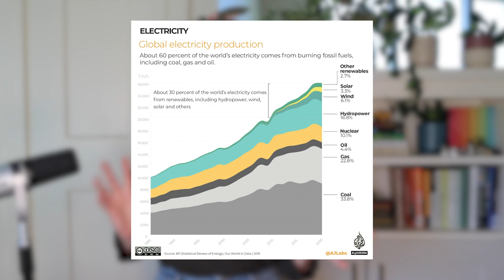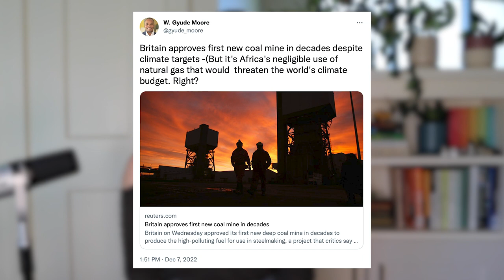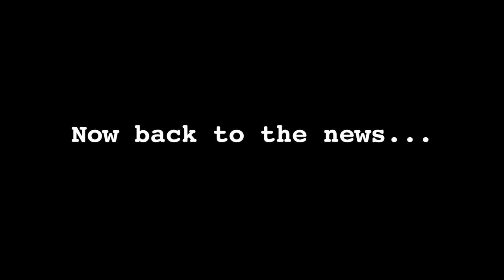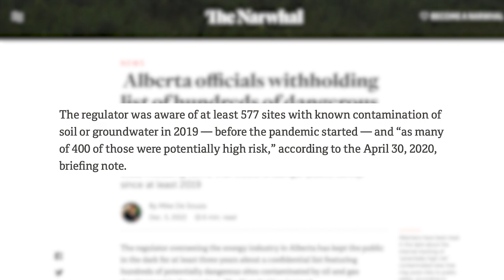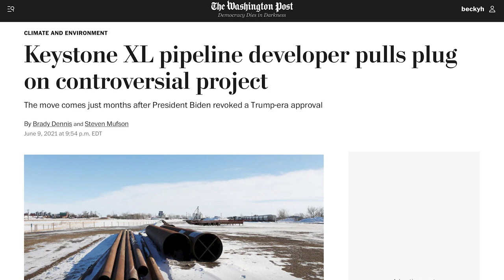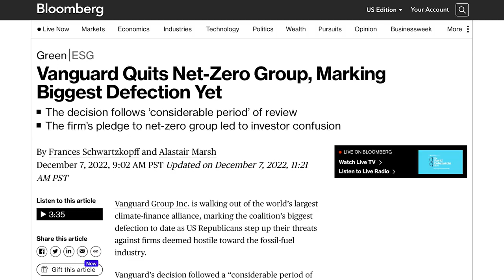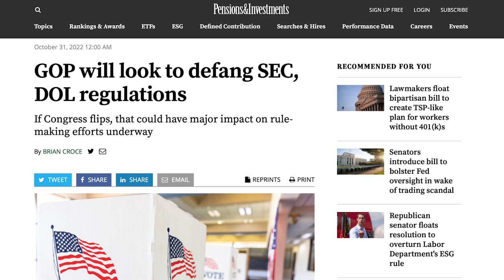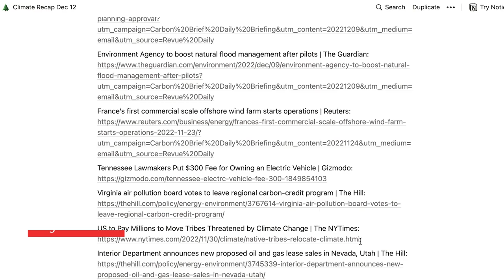UK opens NEW coal mine. LA BANS new oil wells. EU tackles DEFORESTATION in supply chains | RECAP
If you like the work I do, please consider joining the Beckisphere Patreon or buying me a cup of coffee Remember to talk about the climate crisis every day and support your local news organizations!

Timestamps-
00:00 Intro
00:19 Renewable electricity projections
02:11 US battery storage projections
02:53 UK coal mines
05:20 Portugal air pollution
06:37 Rue break!
06:55 EU tackles deforestation
09:59 Fuel contamination in Alberta
11:59 Kansas Keystone oil spill
13:54 LA bans new oil wells
15:05 LA and SD ban polystyrene
16:00 Personal ad
16:42 Vanguard back-tracks
19:24 Aussie activist imprisoned
21:02 Queensland Indigenous rangers
22:06 Closing notes

Amazon Music

Social-
Twitch: @beckisphere (Tuesdays & Fridays 10am PST)